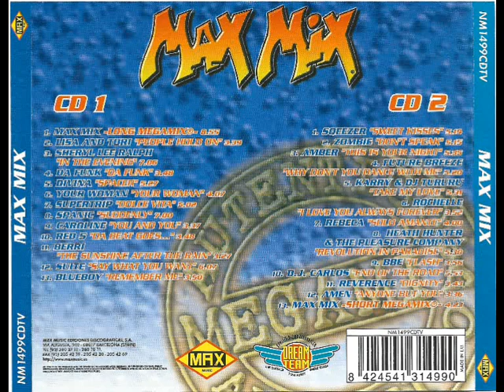11- Berri - The Sunshine After The Rain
Disco: Max Mix - El Auténtico Megamix
Mezclado: DreamTeam: Toni Peret, Jose Mª Castells & Quique Tejada
Año: 1997
Formato: Cd
Discográfica: Max Music
Pista: 11- Berri - The Sunshine After The Rain